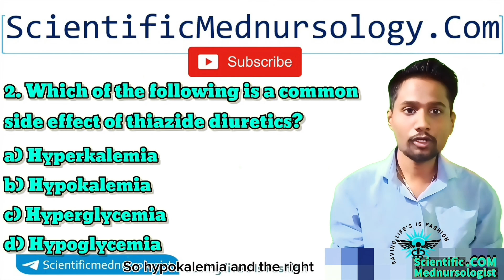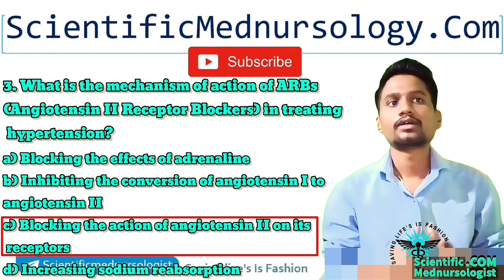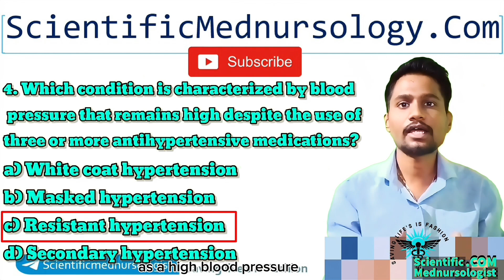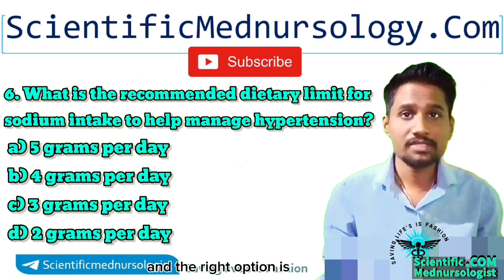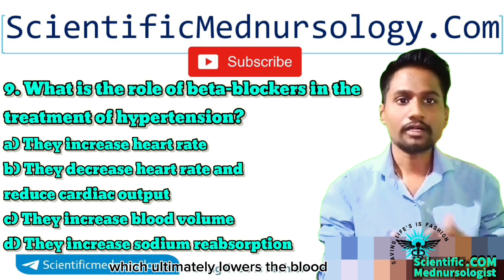Rguhs Important MCQ Questions On Adult Health Nursing || Hypertension MCQ || 3rd Sem Bsc Nursing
Rguhs important MCQ Questions on Adult Health Nursing
Hypertension MCQ for bsc nursing Student

10 Most Important MCQ Questions On Adult Health Nursing 1 Or Medical Surgical Nursing

High Blood Pressure MCQ
Blood Pressure MCQ
High B.P Mcq
Cardiovascular Disorders MCQ
hypertension mcq questions and answers
hypertension pharmacology mcq
Adult Health Nursing MCQ with Answers
blood pressure mcqs
hypertension nursing questions
mcq on hypertension
hypertension viva questions
hypertension quizzes
Adult Health Nursing MCQ with explanation
Medical surgical nursing mcq with answers
Bsc nursing mcq
Adult Health Nursing important questions
Rguhs adult Health Nursing important questions
adult health nursing important questions 3rd semester